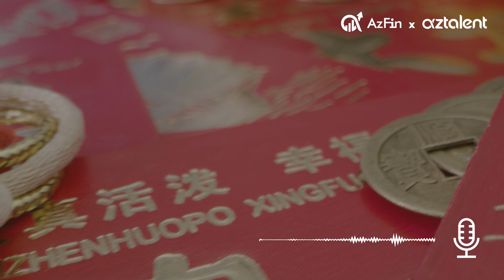Lì xì – món nợ dịp tết?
Lì xì là một phong tục truyền thống đã xuất hiện từ lâu đời. Cứ mỗi dịp tết đến xuân về, không chỉ trẻ em háo hức để được nhận lì xì mà con cái, anh em, bạn bè cũng vui vẻ trao nhau những bào lì xì như trao tặng những lời chúc may mắn.
Bài ngày hôm nay AzFin sẽ đưa ra những quan điểm riêng về chuyện Lì xì. Mong rằng quan điểm của chúng tôi sẽ giúp ích một phần nào đó cho bạn ! Qua video này AzFin cũng muốn gửi một lời chúc cho mọi người một năm mới An Lành - Hạnh Phúc !